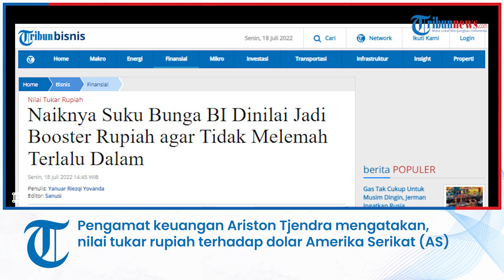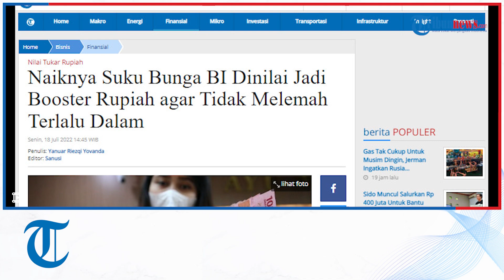Naiknya Suku Bunga BI Dinilai Jadi Booster Rupiah agar Tidak Melemah Terlalu Dalam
TRIBUN-VIDEO.COM - Pengamat keuangan Ariston Tjendra mengatakan, nilai tukar rupiah terhadap dolar Amerika Serikat (AS) bisa menjauhi level Rp 15.000 dengan syarat Bank Indonesia (BI) menaikkan suku bunga di Juli ini.